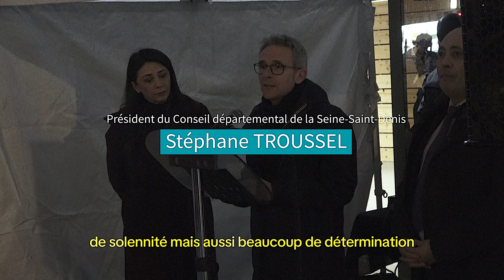Fête des lanternes pour la paix à Bobigny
Rassemblement de solidarité, en direct avec les jeunes palestinien·ne·s du quartier de Silwan à Jérusalem Est et en présence de S.E. Mme Hala Abou Hassira, Ambassadrice de Palestine en France.
            Date : Vendredi 15 mars à 20 h 30
            Lieu : Place Arafat & Rabin à Bobigny
 La fête des lanternes de Silwan est une fête populaire organisée chaque année, au début du Ramadan, par le centre Al Bustan dans le quartier de Silwan. Cette fête est l’occasion de transmettre des valeurs de paix et de solidarité face à la guerre et contre toute forme d’oppression.